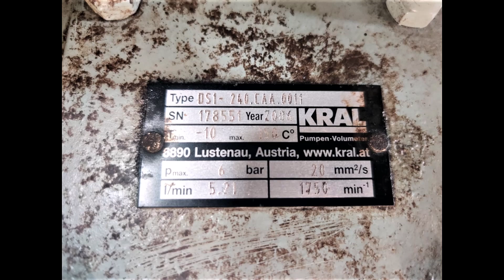KRAL DS1 240 CAA 0011 OIL PUMP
We have unused KRAL DS1-240.CAA.0011 OIL PUMP in Mumbai Stock.

Make: Kral
Model: DS1-240.CAA.0011
Serial No.: 178551
Year: 2006
Tmin:  -10 °C
Tmax: 50 °C
Pmax.: 6 Bar [87 psi]
Capacity: 5.21 l/min
Speed: 1750 min-1

Best Regards,
Mr. Akshay Pillai
BD Department, Manager
Excel International
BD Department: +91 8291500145